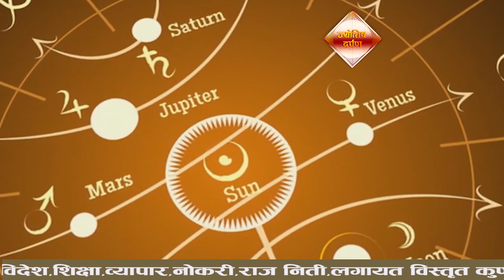सेनापति मंगल मिनमा मार्गी, राजकुमार बुध बृश्चिकमा स्वराशीको शुक्र र निच राशी मकरमा बृहस्पतिको गोचरले